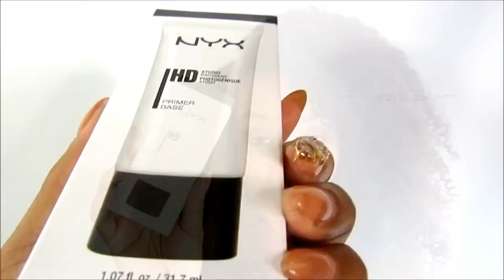TARGET HAUL DURING THE BLIZZARD | Yolanda Renee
In this video I show you my Target purchases. This Target run was done during the blizzard in Maryland! Target was the only store open in my hometown. Don't worry...I initially went out when it wasn't snowing. But when I got back to my car the blizzard was in full effect. I made it home safely...and I was able to film this haul. I got a few great items. Hope you like them and try them out too.

1 x Stock Full Lace Wig  - curly- zc003-s

  - Hair Color: the same as pic
  - Hair Length: 20"
  - Hair Texture: silky
  - Lace Color: light Brown
  - Cap Construction: cap-3. Glueless Lace
  - Cap Size: size-2

PRODUCT

1 MOSSIMO TANK TOP

2 ELF PEACH BLUSH

3 NYX HD PRIMER

4 REVLON ULTRA HD MATTE LIPCOLOR

5 REVLON COLOR BURST

6 NYX LIQUID SUEDE CREAM LIPSTICK

7 MAYBELLINE COLORBLUR

8 SONIA KASHUK 10- BRUSH SET LIMITED EDITION